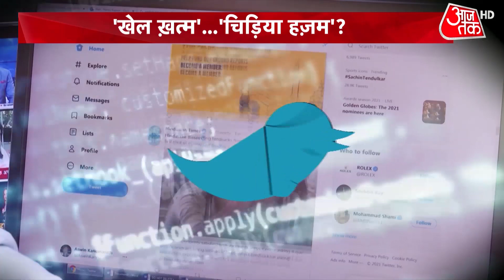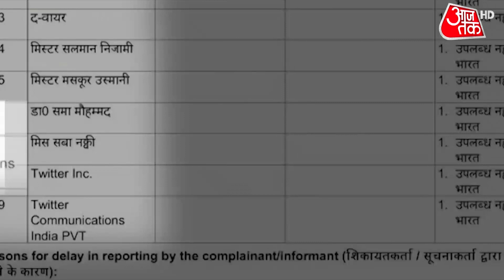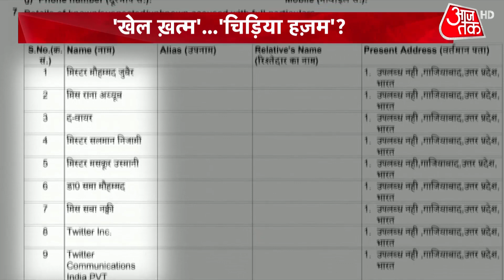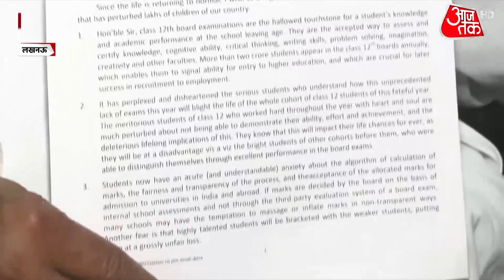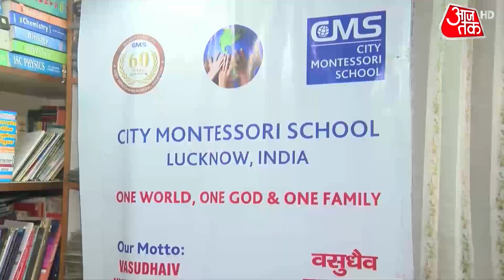Ghaziabad: Abdul Samad Saifi बोले- मुझपर झूठा इल्जाम लगाया जा रहा, उनमें ना कोई Muslim था मारने वाला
मॉर्निंग प्राइम टाइम के आपके पसंदीदा शो नौ बज गए में आपका स्वागत है. देश और दुनिया की ताजातरीन खबरों के साथ हम हाजिर हैं. अगले एक घंटे बने रहिए हमारे साथ. बुलेटिन में हम दिखाएंगे हर वो खबर जिससे जुड़ा है आपका सरोकार.